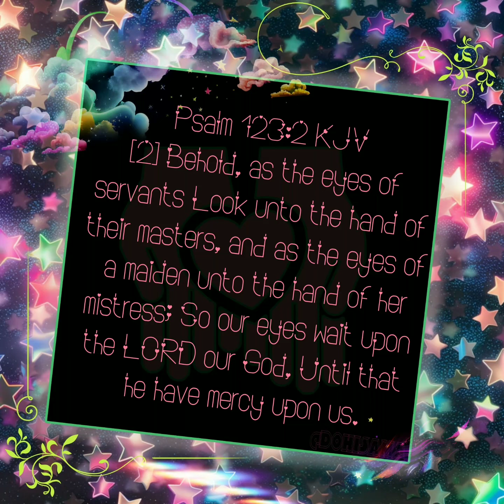Sweeet Cookies are not for eating!| MGPs-X-Sama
Hello Dandelion and welcome back home to your safe space! I wanted to take you through this cute little game series that I LOVED playing some times ago. I think the game still slaps tbh and it was a game that helped me through a season of my life! If you'd like to download these games for yourself, I have the list to the playstore!(sorry iphone users ;^;) The Lord does love and bless you! May He keep you! I believe in you! I love you!!
-...▪︎♡▪︎Sama▪︎♡▪︎...